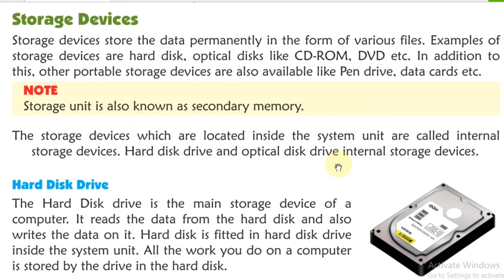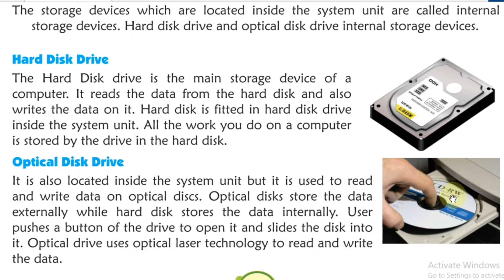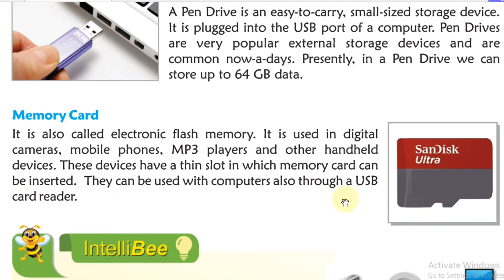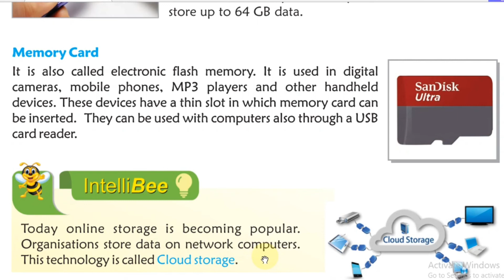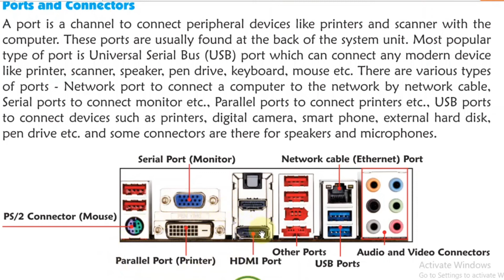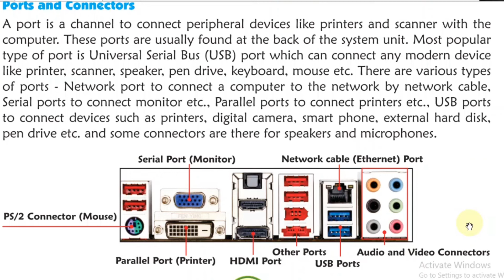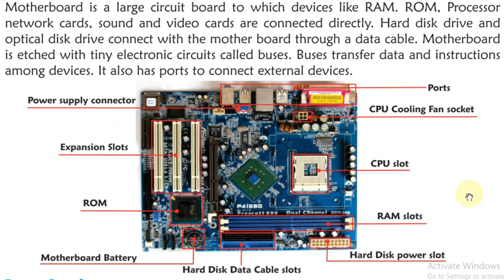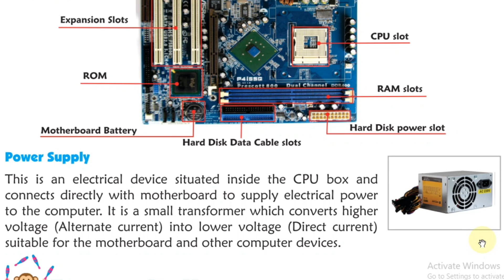Storage Devices and Ports & Connectors